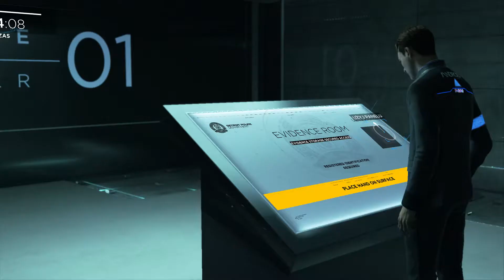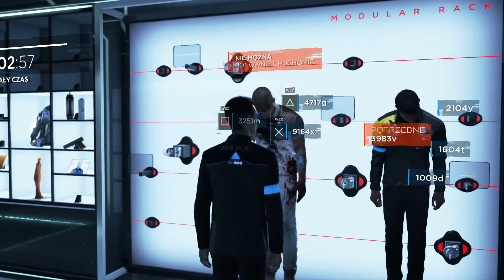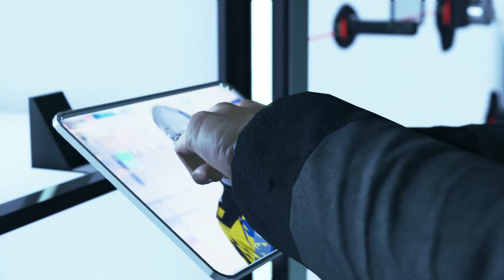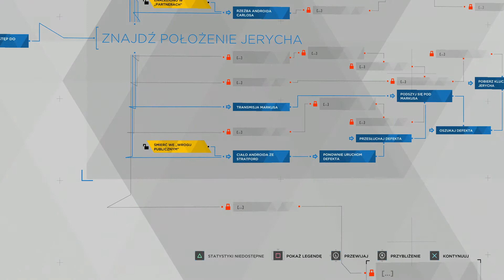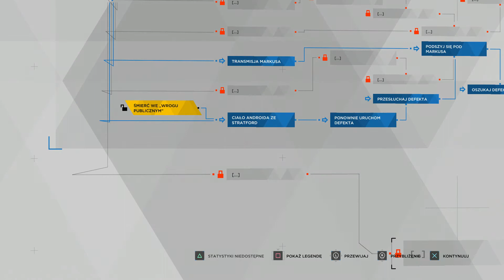Zagramy w Detroid Become Human PS4 24 Ostatnia szansa Connora.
Witam zapraszam do dwudziestego czwartego odcinka:Zagramy w Detroid Become Human na ps4 gra miała swoją premierę 25 maja 2018 roku,historia gry rozgrywa się w Detroid fabuła jest naprawdę wciągająca.Gra jest naprawdę świetna.W tym rozdziale ponownie powracamy do Connora który z pomocą zgromadzonych dowodów będzie starał się zlokalizować Jerycho.Nowe wybory oraz przygody.Zapraszam do obejrzenia;-D